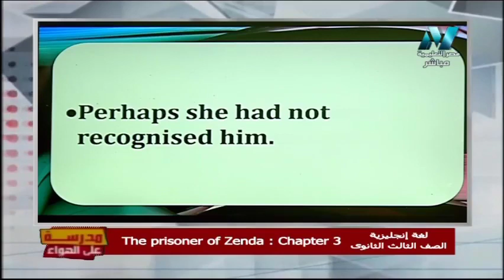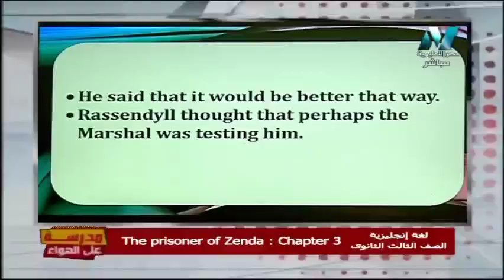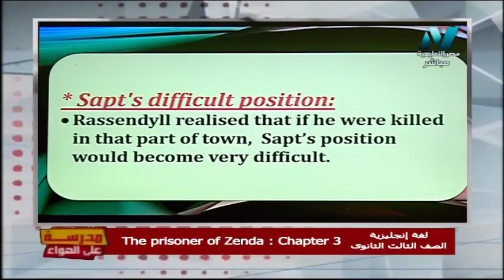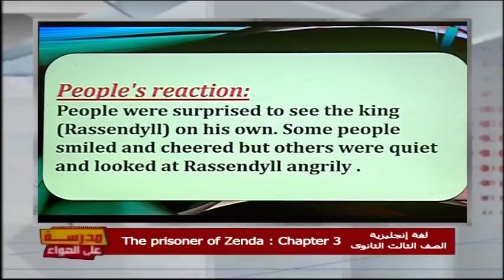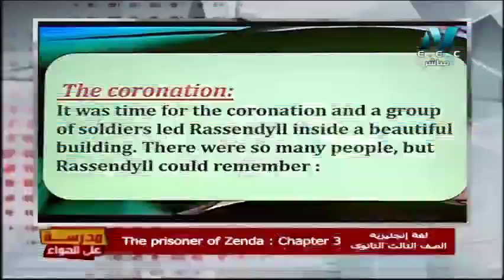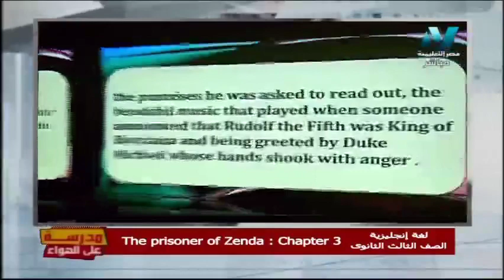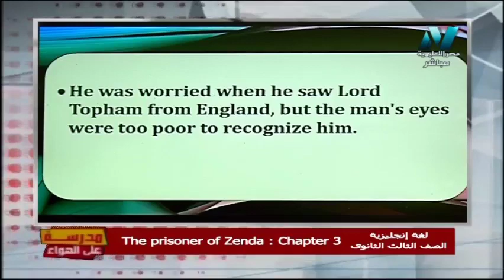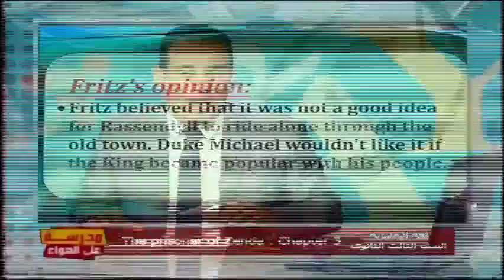لغة إنجليزية الصف الثالث الثانوي 2020 - الحلقة 17 - قصة CH 3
حلقة من برنامج مدرسة على الهواء